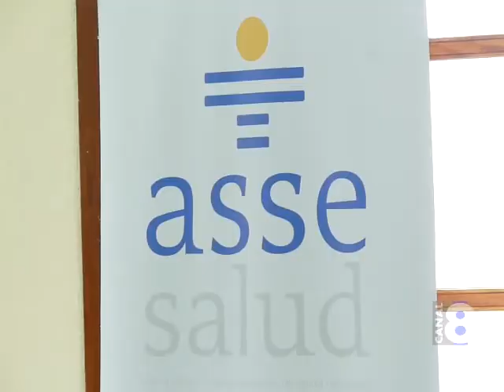DESDE ASSE DE DESTACA EL AVANCE EN LA SALUD CUMPLIDOS 50 AÑOS DEL HOSPITAL DE RÍO BRANCO